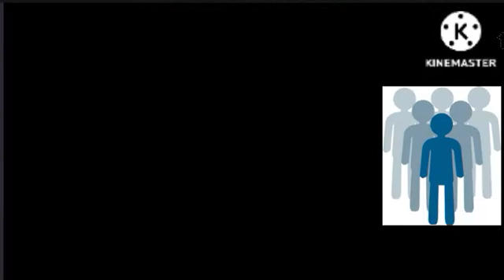sneak peek at 900 subs special